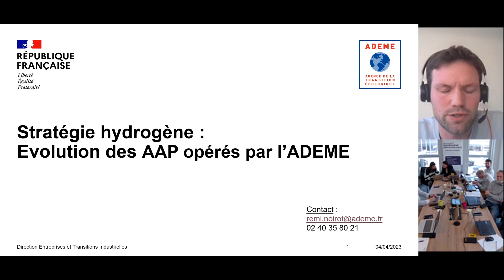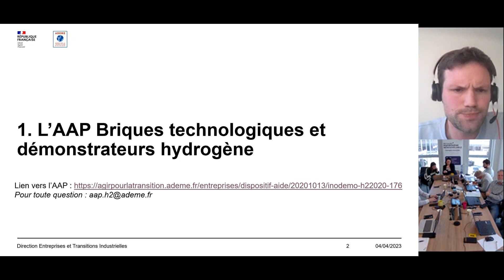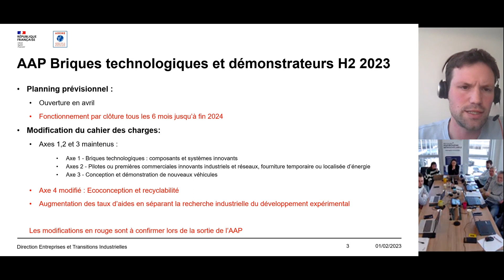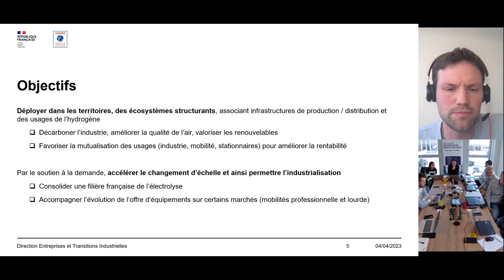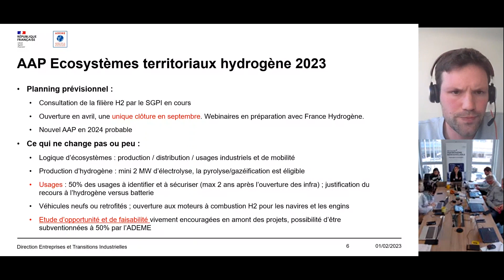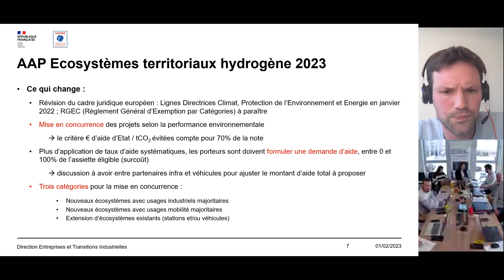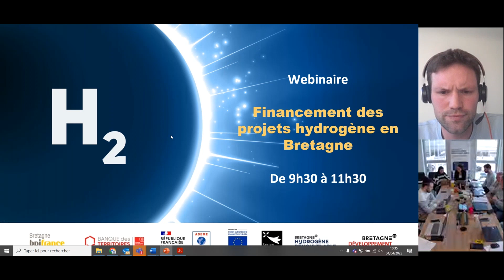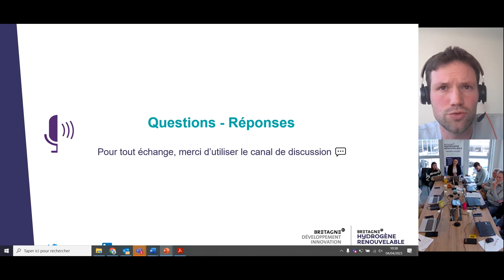Webinaire financements des projets H2 - Rémi Noirot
Rémi Noirot, chargé de mission hydrogène pour l'ADEME Bretagne. Présentation des Appels à Projet ADEME Bretagne